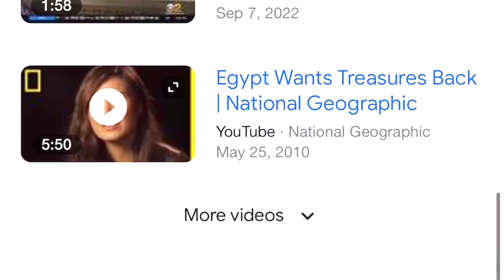Why Egyptians are mad about Cleopatra Netflix series (SHOCKING views + what is "black"?)😱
Egyptian reacts to black Cleopatra😱😱 And real reasons why us Egyptians are so angry about it!

My views on Cleopatra Netflix series, racial profiling, and American ideologies that make zero sense to me. As you all know Egyptians are very upset about the Cleopatra documentary for black washing Cleopatra,  falsifying Egyptian history and incorrectly representing Egyptians. Here is why we are mad.

By the way I apologize for my lousy video editting skills, this is the first
time I made a Youtube video.

Chapters:
00:00 Intro
00:39 History Class
01:50 Incest
02:37 The Absurdity
03:01 Grooming in Ancient Egypt
04:16 Leave Egypt alone
05:00 Conspiracy Theory
06:46 Jada is screaming for help
07:06 What is 'black'?
07:51 Racial profiling
09:26 The Egyptian race
11:25 Final thoughts
11:57 About me

Check out Pt 2 where I go more in depth on the black pharoahs of Kush, the Egyptian race origins, Arab invasion and some facts about Africa that y'all DESPERATELY NEED🙏🏼🥰😂